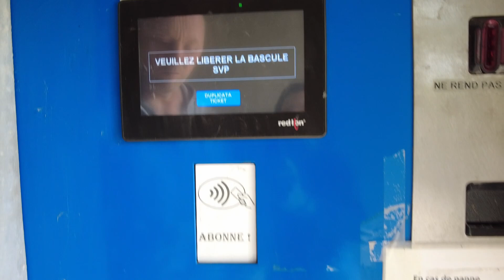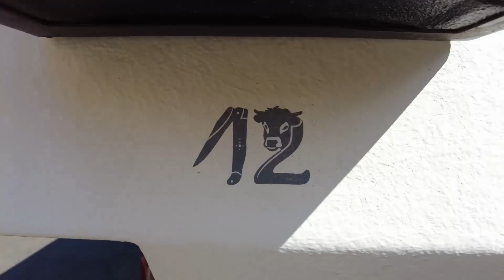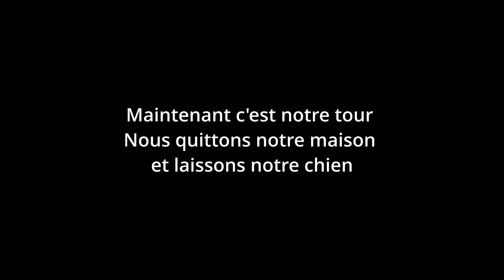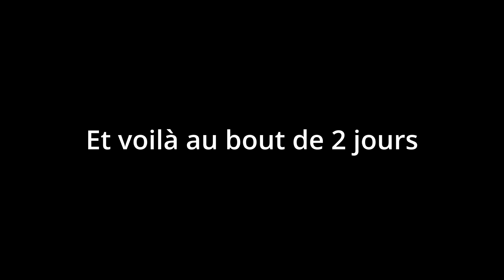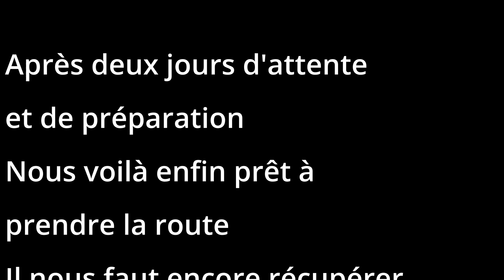Le Départ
Dans cette vidéo, nous vous présentons ce que nous prenons et comment fait on pour entrer Spolux dans sa boite. Organisation et départ. Après quelques imprévues pour récupérer notre "maison" nous voilà prêt.